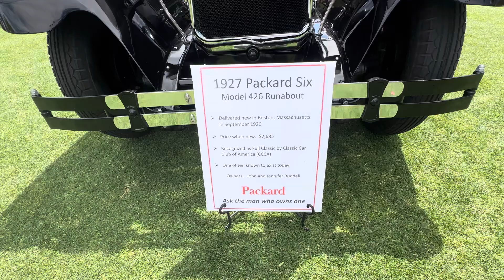1927 Packard in Palm Springs